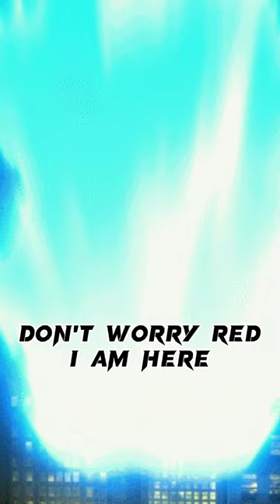Tobias Vs pokemon characters